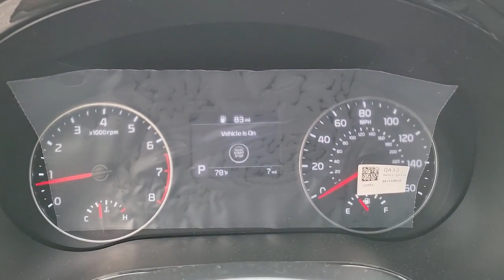2023 Kia Seltos St. Petersburg, Tampa, Clearwater, Palm Harbor, Largo, FL 832674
Cherry Black New 2023 Kia Seltos S available in St. Petersburg, Florida at Crown Kia. Servicing the Tampa, Clearwater, Palm Harbor, Largo, FL area.

5500 34th St. N.

Recent Arrival! This vehicle comes well equipped with {Standout Features} 4-Wheel Disc Brakes 6 Speakers 6.052 Axle Ratio ABS brakes Air Conditioning Alloy wheels AM/FM radio Apple CarPlay & Android Auto Auto High-beam Headlights Automatic temperature control Brake assist Bumpers: body-color Cargo Mat Carpeted Seatback Up Mat Cloth & Sofino Premium Leatherette Seat Trim Delay-off headlights Driver door bin Driver vanity mirror Dual front impact airbags Dual front side impact airbags Electronic Stability Control Emergency communication system: 911 Connect Exterior Parking Camera Rear Front anti-roll bar Front Bucket Seats Front Center Armrest Front fog lights Front reading lights Front wheel independent suspension Fully automatic headlights Heated door mirrors Illuminated entry Illuminated Scuff Plate Leather Shift Knob Lifestyle Hitch Low tire pressure warning Occupant sensing airbag Outside temperature display Overhead airbag Overhead console Panic alarm Passenger door bin Passenger vanity mirror Power door mirrors Power steering Power windows Radio: AM/FM/MP3 Display Audio Rear seat center armrest Rear window defroster Rear window wiper Remote keyless entry Roof rack: rails only Security system Speed control Speed-sensing steering Split folding rear seat Spoiler Steering wheel mounted audio controls Tachometer Telescoping steering wheel Tilt steering wheel Traction control Trip computer Turn signal indicator mirrors Variably intermittent wipers and Wheels: 17 Alloy w/Dark Gray Finish. Cherry Black 2023 Kia Seltos S 2.0L I4 MPI IVT 29/35 City/Highway MPG